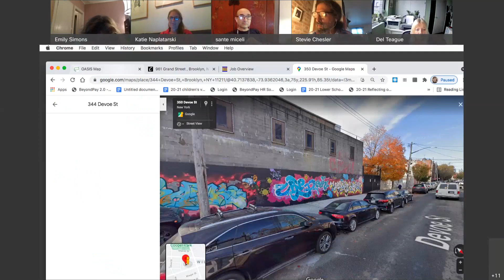Land Use, ULURP, and Landmarks subcommittee Committee Meeting & Public Hearing 7- 8 -21